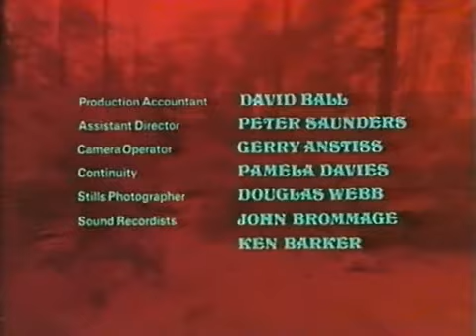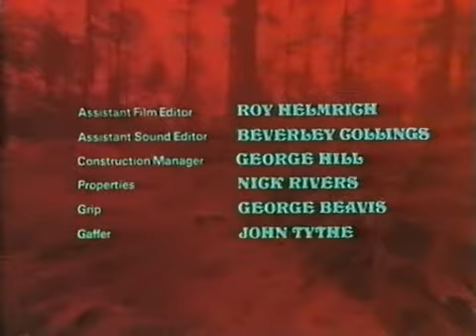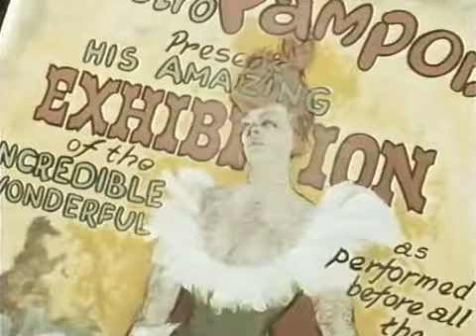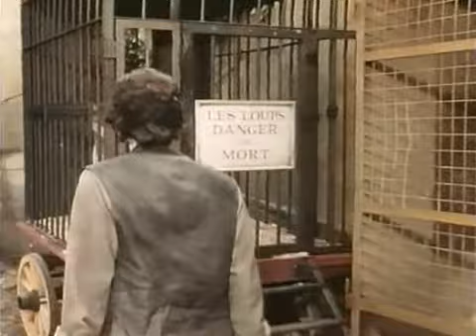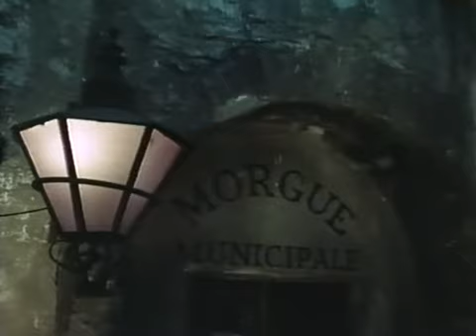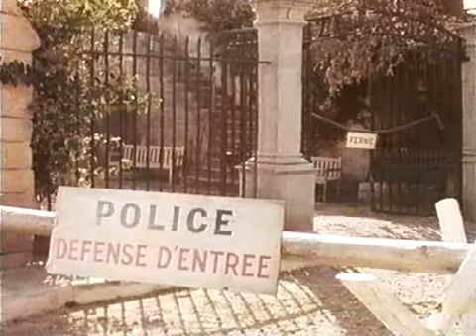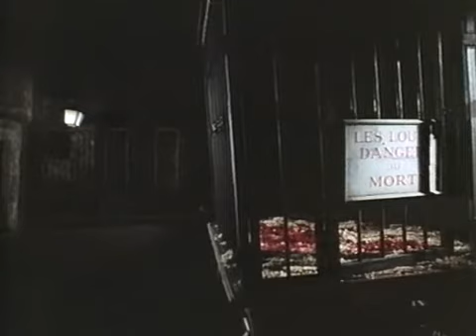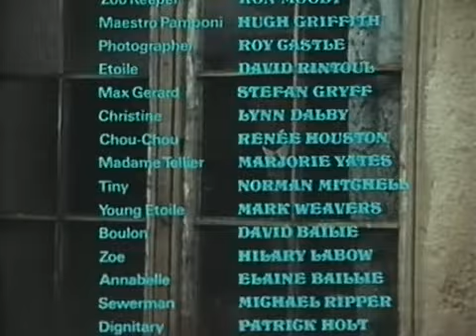Legend Of The Werewolf (1975)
At midnight on Christmas Eve in the mid-19th century, somewhere in Russia, two fugitives fleeing persecution stop by the roadside for the woman to have her baby. The mother dies, and the father is slaughtered by wolves. However, the wolves protect the baby instead of killing it, and the baby grows into a wild boy.

Years later, a trio of circus performers find the boy out in the woods, and use him as an attraction called the "Wolf Boy". He is named Etoile, and loses his wolfish aspects, and his public appeal, as he grows up. One night, Etoile changes into a wolfman under the influence of the full moon, and kills a circus member.

Directed by Freddie Francis
Produced by Kevin Francis
Written by Anthony Hinds